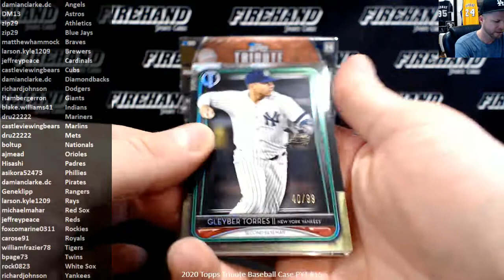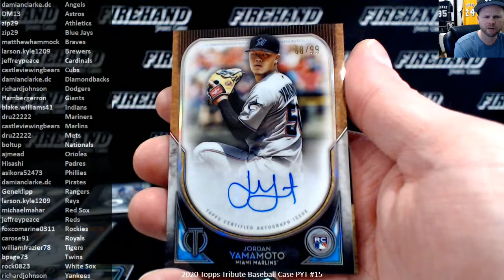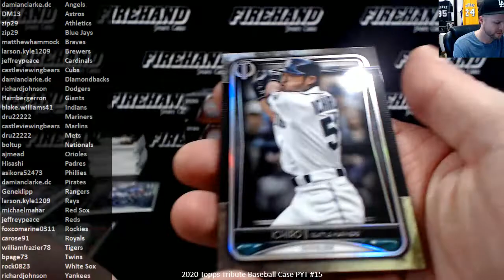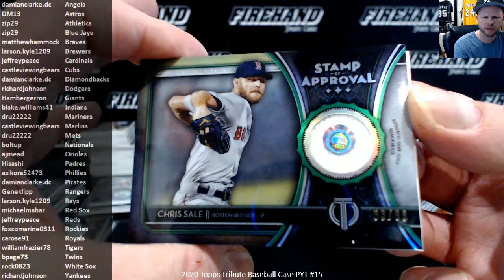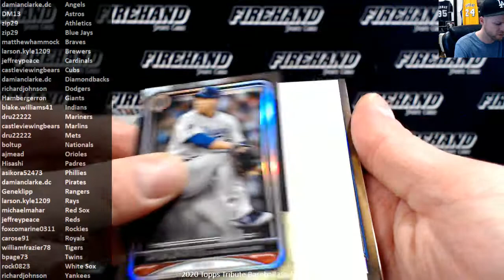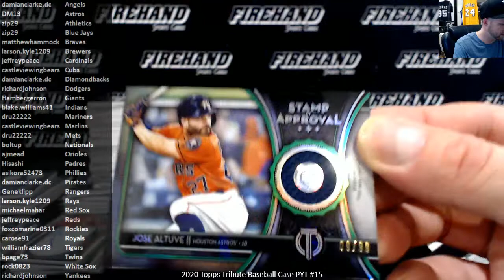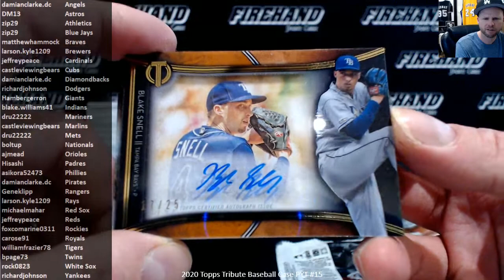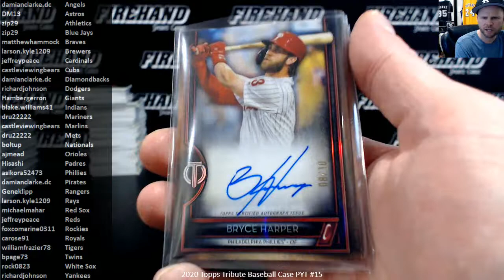2020 Topps Tribute Baseball Case PYT #15 ~ 4/28/20